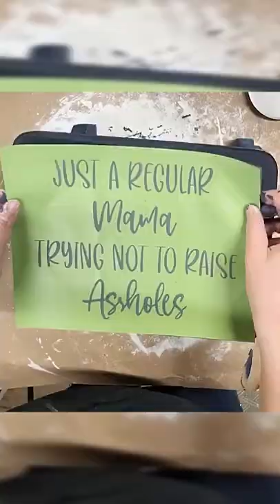Bench Makeover Using Stencil and Paint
To all the regular Mama's trying not to raise. Here's the perfect time out bench Happy Mother's Day!!

Bring out your artistic side at Grace on Broadway !!